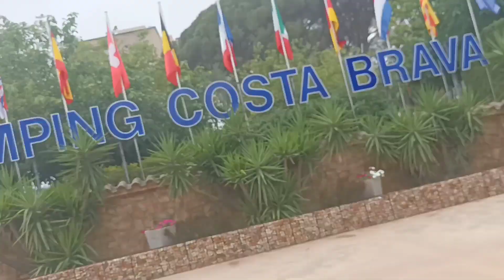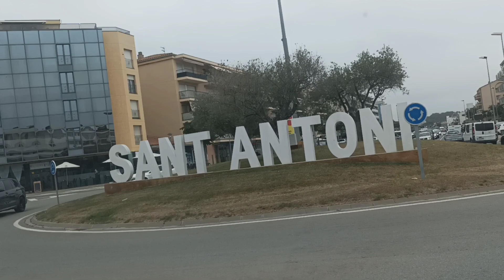HEMOS Llegado A EuroCamping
EUROCAMPING ES MI CAMPING favorito